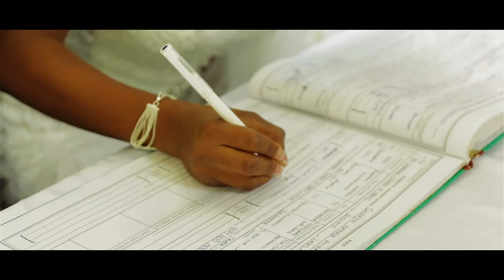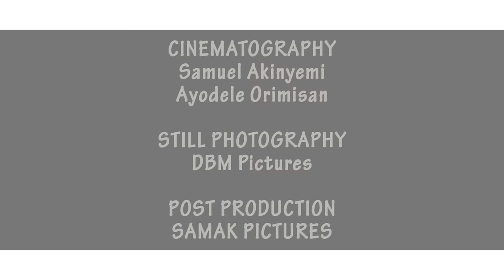ADEOLA + TONILOBA || Nigerian Wedding Film || Directed by SAMAK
A SAMAK PICTURES PRODUCTION (c)2017

CINEMATOGRAPHY:
Samuel Akinyemi
Ayodele Orimisan

POST- PRODUCTION: SAMAK PICTURES